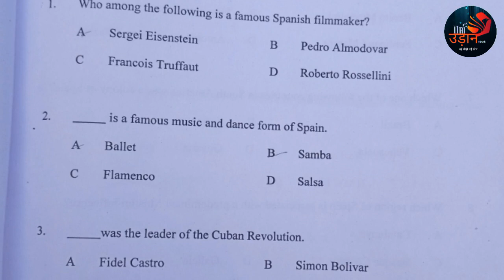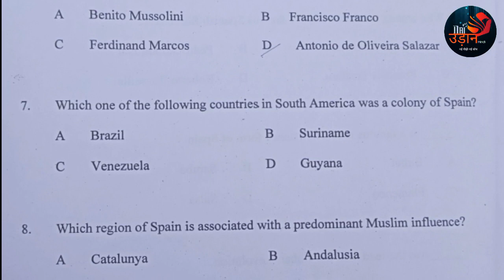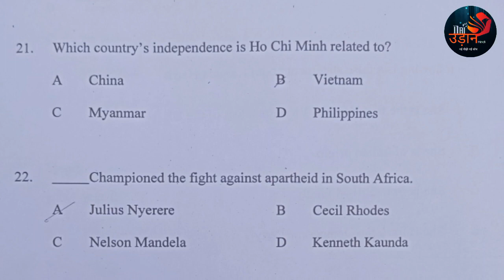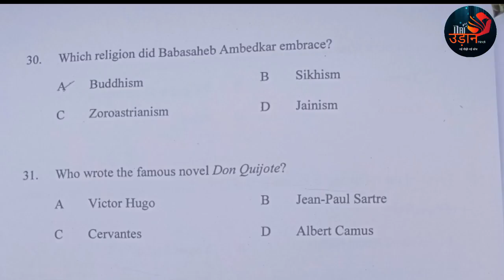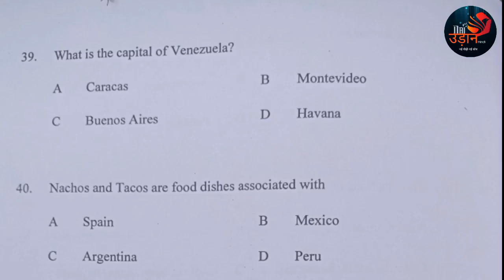jamia BA (Hons) Spanish Entrance exam Paper 2021-22 |JMI Entrance exam 2021.